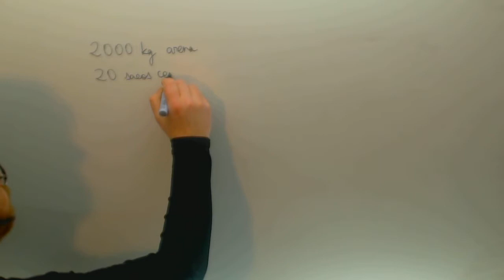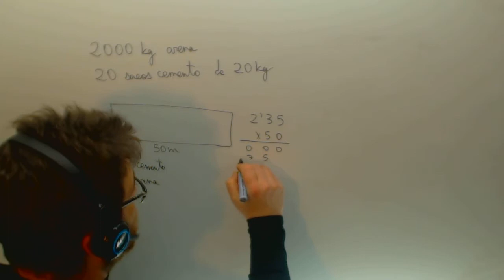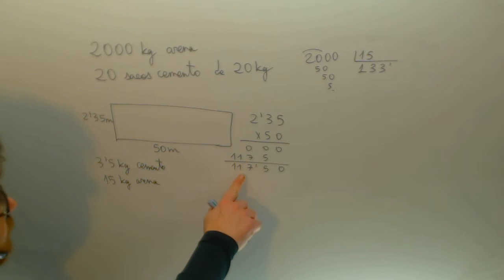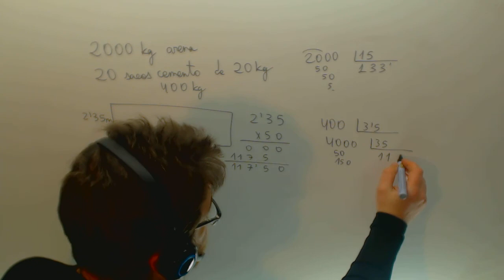Problema decimales arena cemento Matematicas 1º ESO Academia Usero Estepona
Problema decimales arena cemento Matematicas 1º ESO Suscríbete a nuestro canal en Youtube para ayudarnos a seguir creciendo Academia Usero en Estepona, el centro de formación con más vídeos en Internet del Mundo presenta